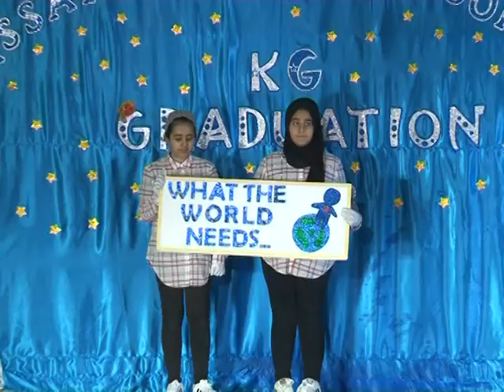kg graduation assafwah sohar 2017-2018 part 2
حفل تخرج رياض الاطفال مدارس الصفوة صحار 2017-201